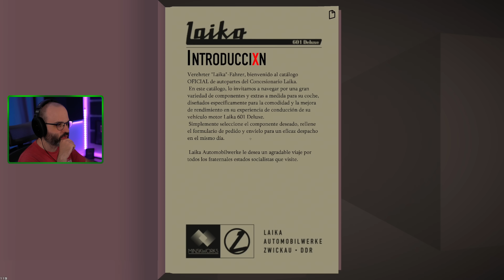Jalopy #5 | FINAL SIN CORTES: COCHE AL MÁXIMO!! | JALOPY Gameplay Español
Hola Amigos! En este gameplay en español volvemos a jugar a un clásico del canal: Jalopy!

Construye, repara, reposta y conduce un viejo coche destartalado en un gran viaje por los territorios del antiguo bloque del Este. Explora Alemania, la República Federativa Socialista de Checoslovaquia, Hungría, Yugoslavia y Bulgaria.
- Steam: Jalopy

▬▬▬▬▬▬▬▬▬ INFORMACIÓN SETUP ▬▬▬▬▬▬▬▬▬
CPU: Intel i9-12900K
MB: MSI MPG Z690 CARBON WIFI
GPU: MSI GeForce RTX 4080 16GB SUPRIM X
RAM: Corsair Dominator Platinum 32GB 5200MHz C38
HD: Corsair Force MP510 960GB
PSU: Corsair AX860
Caja: Corsair 500D